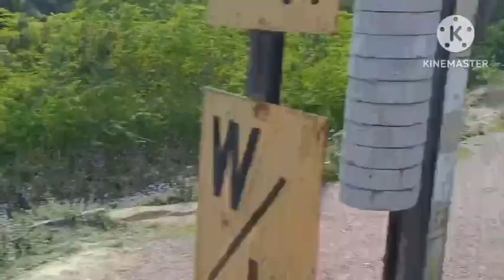reels vlog blogger